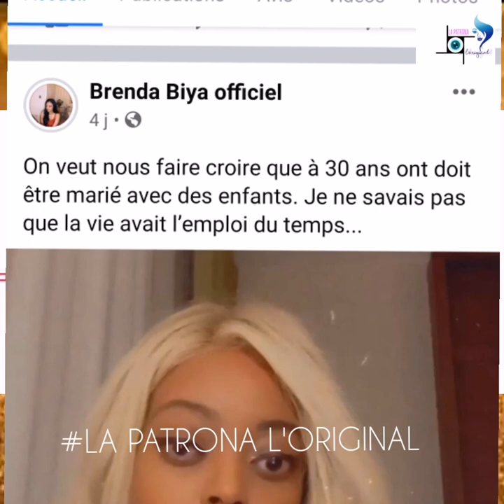BRENDA BIYA NOUS FAIT VISITER LE PALAIS D'ÉTOUDI. ELLE DÉVOILE DE PLUS EN PLUS SON L'INTIMITÉ.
BRENDA BIYA NOUS FAIT VISITER LE PALAIS D'ÉTOUDI. ELLE DÉVOILE DE PLUS EN PLUS L'INTIMITÉ.